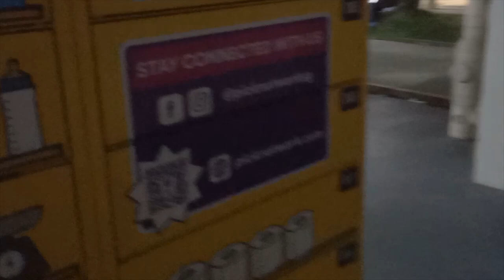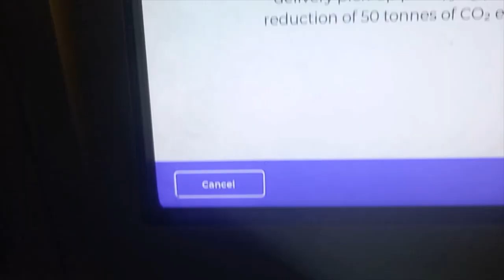correio eletronico e sol quentissimo neste lugar